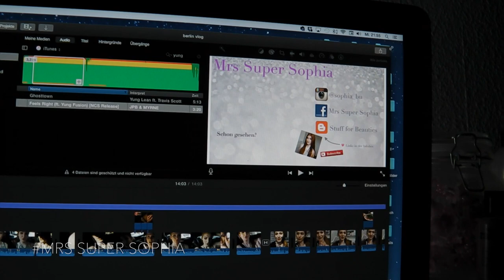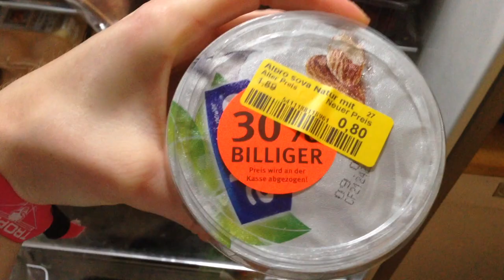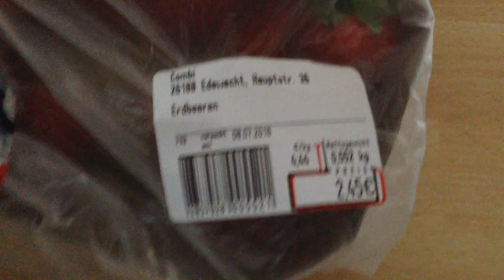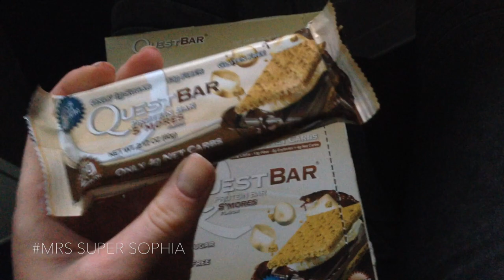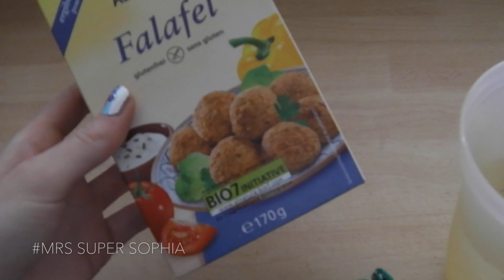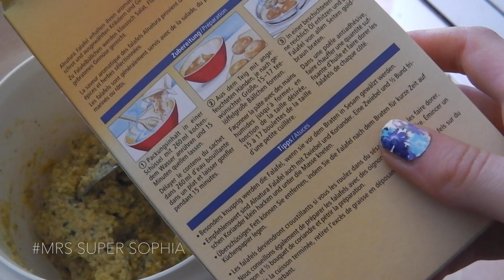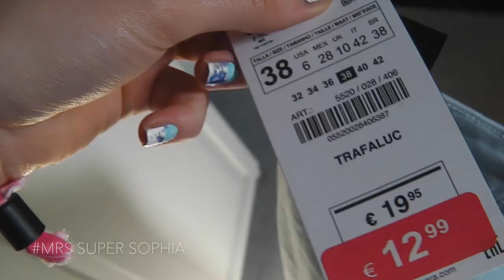Trainingseinstieg nach Pause, Muskelkater, Balance ♡ VLOG#16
Bearbeitungsprogramm : iMovie
Tageslichtlampen: amazon

XOXO, Sophia